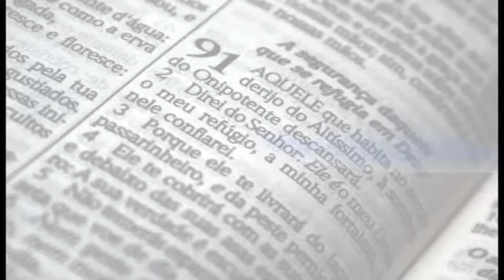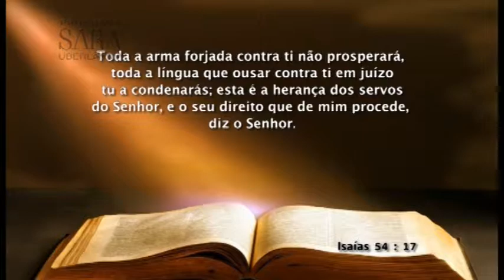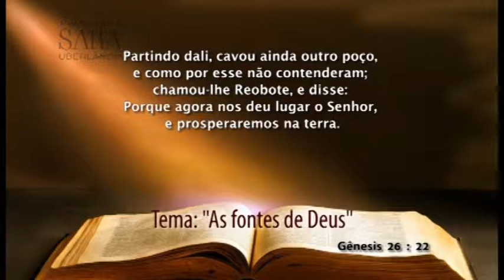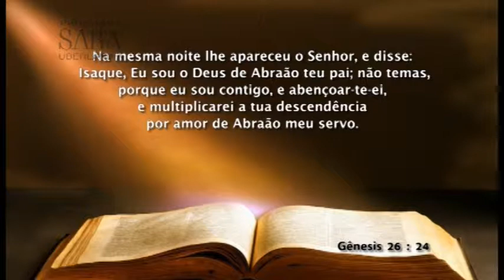PROGRAMA SARA UBERLANDIA 309